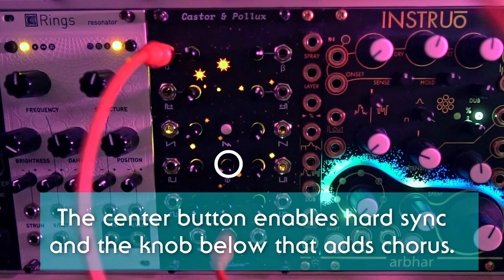Winterbloom Castor & Pollux: a Juno Inspired Oscillator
The Castor & Pollux is an incredible sounding dual oscillator from Winterbloom. Two digitally-controlled analog oscillators implemented using a faithfully modernized version of the original Juno 106 design. Separate ramp, pulse, and sub outputs for each oscillator. Pulse-width CV in and knob for each oscillator. Hard sync mode that syncs the second oscillator to the first and a built-in low-frequency oscillator (LFO).

Space footage courtesy of NASA - Goddard.
Painting at 3mins: Agrigento Seen from the Temple of Castor and Pollux by
Régnault Sarasin.
Thumbnail depicts a Castor and Pollux figure at the British museum

Timecodes:
00:00 intro/overview
00:33 2 oscillators 2 melodies
01:15 frantic arp and lead in space
01:51 juno spacecraft
02:10 asteroid field
02:50 hard sync beat
03:44 hustle synth
04:33 space echosystem
05:08 temple castor & pollux
05:30 hypnotic LFO madness
06:55 odyssey end